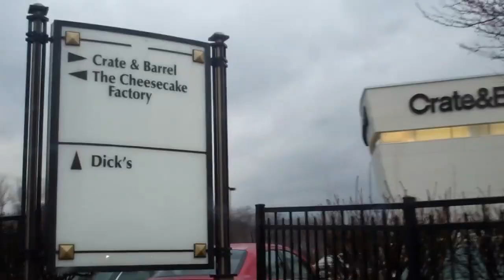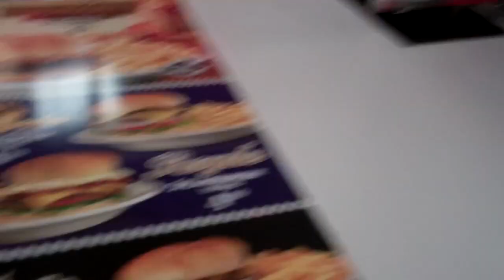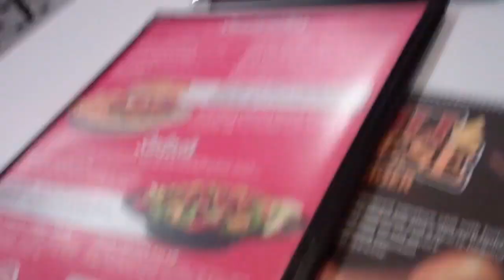Kennan Jumps in Lake! 12/21/11 - Day 374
DONE